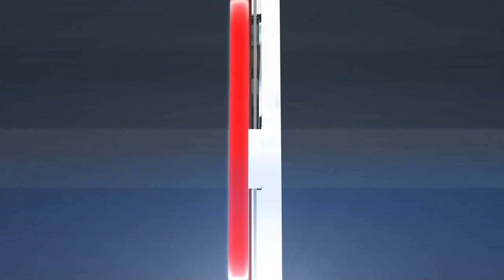Ella Toone Leads Manchester United Over Tottenham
Ella Toone kept Manchester United's Champions League hopes alive as they defeated Tottenham 4-1.